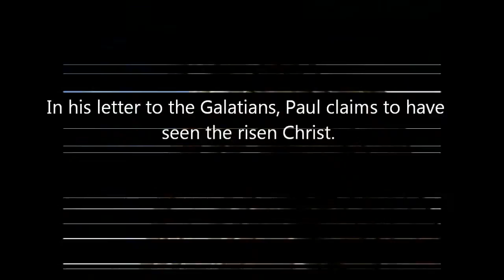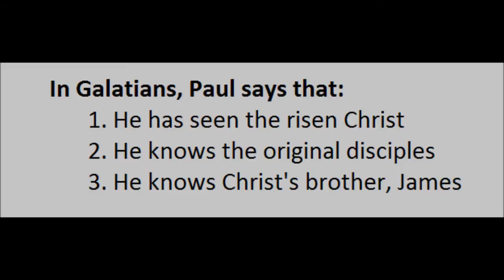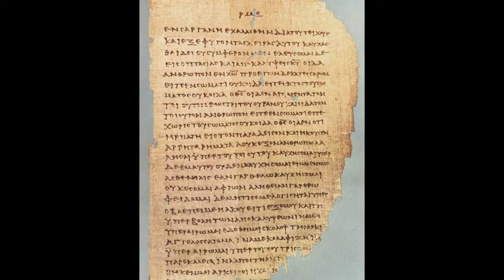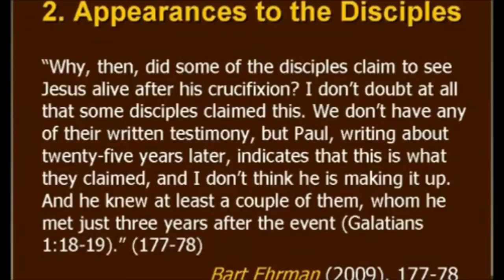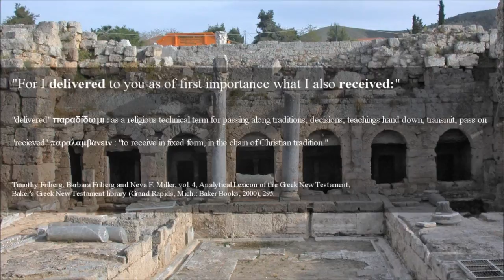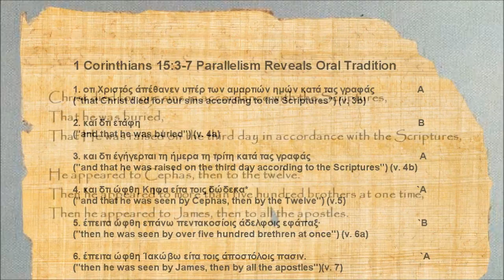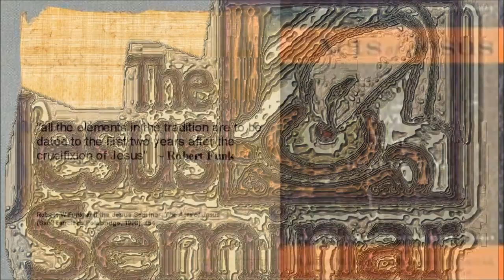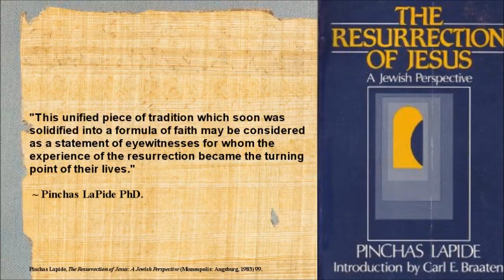Historical Evidence for Christ and His Resurrection, 2 of 3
This section discusses the letters of Paul.  Paul was an enemy of early Christians until the risen Christ appeared to him.  He then became a dedicated believer who travel throughout the Roman empire to preach Christ.  He personally knew some of Christ's family and disciples.  Sceptics universally accept Paul's letters to the Galatians and to the Corinthians as authentic.  Paul's letters provide the earliest written records of the resurrection of Christ.  Dr. Bart Ehrman, a famous sceptical Biblical scholar, discusses Galatians, and fully endorses the authenticity of this early document.